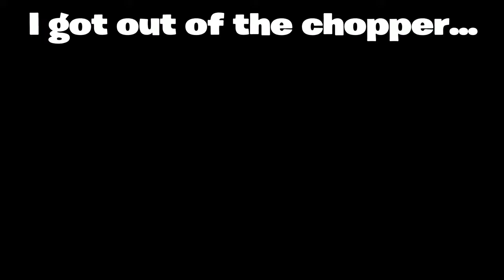THE CHOPPER CHALLENGE!!!!! Ft. ThunderrrStruck.